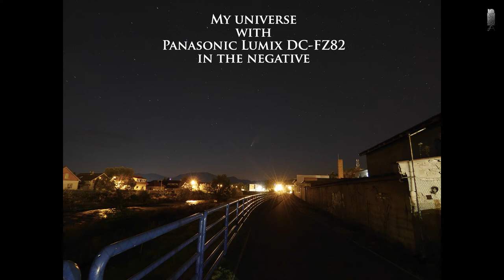Panasonic Lumix DC-FZ82, Universe in negative, Lyridy meteor, Neowise, ISS, Moon, Jupiter, Saturn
Lyridy - meteor, Neowise, ISS, Moon, Jupiter with moons, Saturn

+ Sci_Fi_Vortex, High_To_Low_Sweep